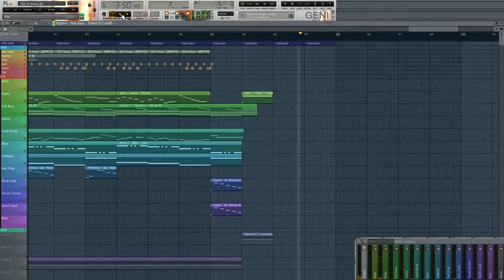[XydiumBeats] Fall of Utopia (REMASTERED)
Feel free to tell your friends (and maybe your enemies) about my channel!